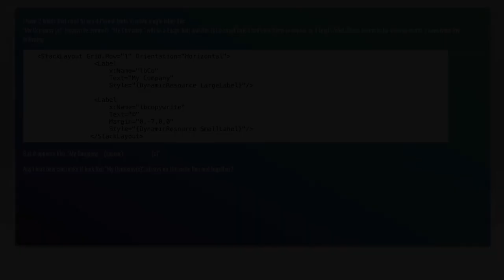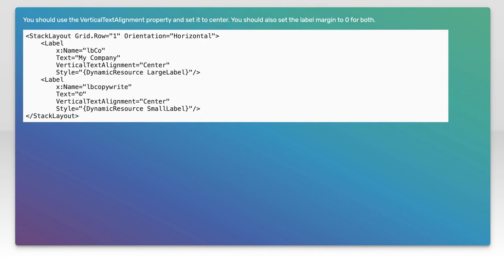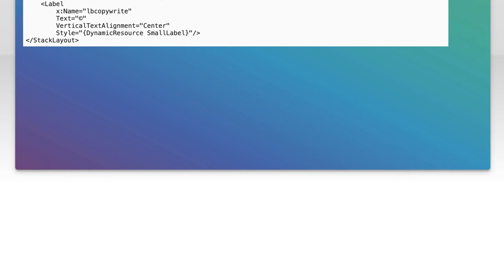Xamarin XAML: How to Place Two Labels Side by Side in Your Layout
In this video, we dive into the world of Xamarin XAML and explore how to effectively position two labels side by side within your layout. Whether you're building a mobile app or enhancing your user interface, mastering layout techniques is essential for creating visually appealing designs. Join us as we walk through the step-by-step process, providing tips and best practices to help you achieve a polished look for your application.

Today's Topic: Xamarin XAML: How to Place Two Labels Side by Side in Your Layout

Related to: xamarin, xaml, labelssidebyside, layoutdesign, mobileappdevelopment, xamarintutorial, uidesign, xamarin.forms, cross-platformdevelopment,